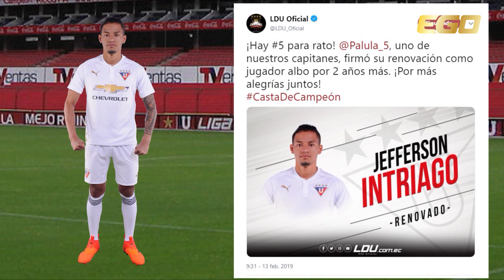¡Uno de los capitanes de LDU renovó contrato por 2 temporadas más!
En la Noticia del Día te contamos de quién se trata. No te lo pierdas.